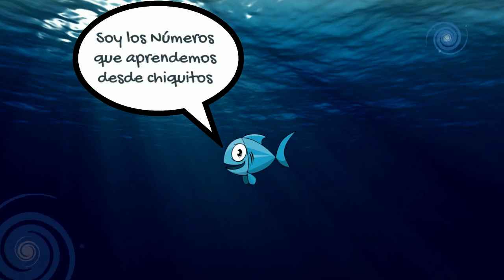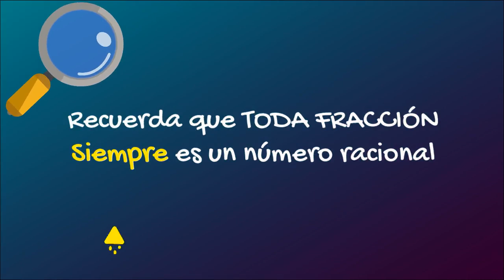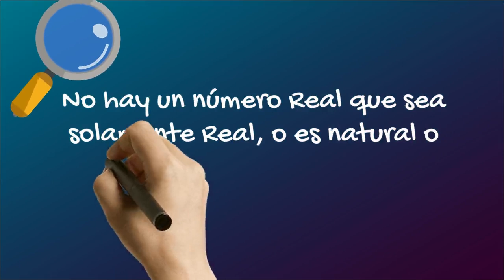Familia de Números 1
La maravilla de las matemáticas es que la categorizamos de muchas formas, esta es, a nuestro parecer, la principal de todas :)